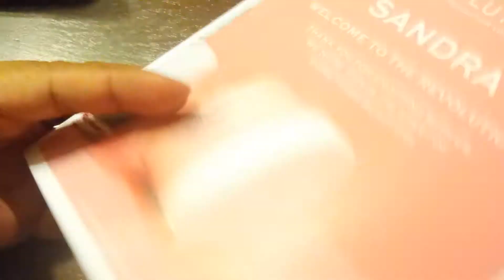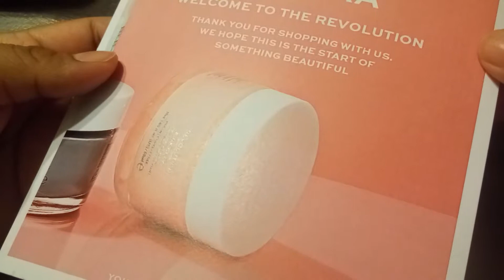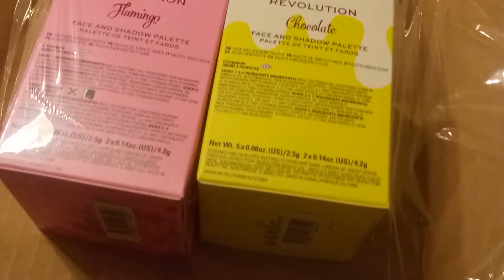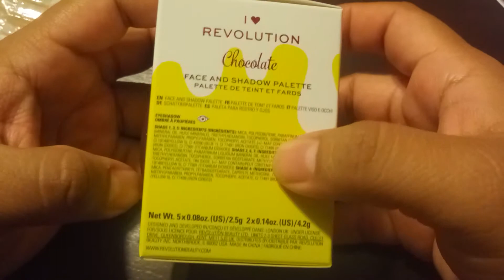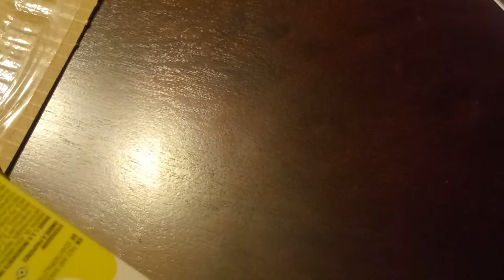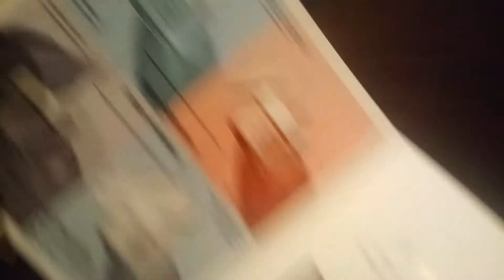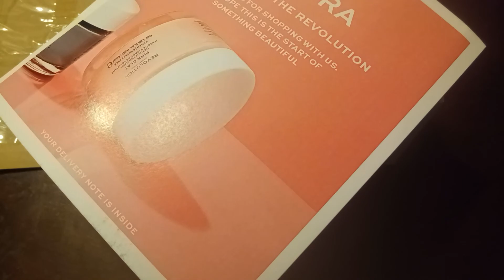I heart Revolution Easter Egg Palette 😍 Que Bonitas